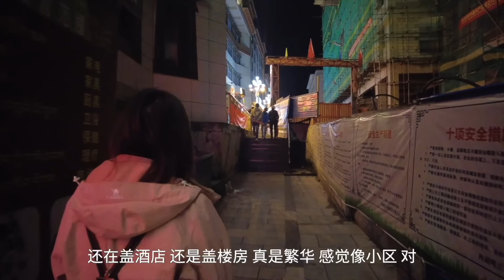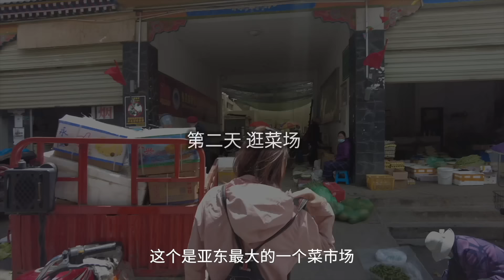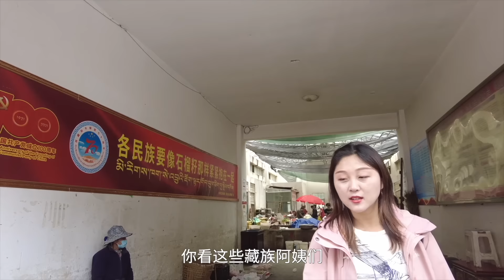实拍中国距离印度最近的城市，距印度只有10公里，与不丹和印度相邻，城内竟如此繁华